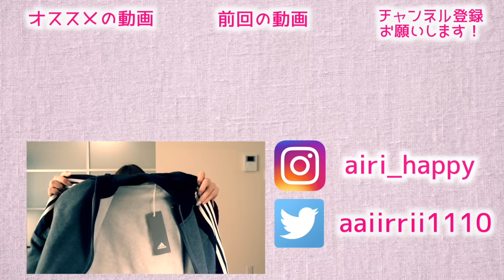【福袋2020】メンズ福袋を開けた結果が衝撃だった！【アディダス1万円】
今日はadidasの福袋メンズMを紹介します！
前の「アディダスのレディース福袋開封動画」のコメントでもメンズの方がいいというお声があったので、メンズの福袋が気になっていた方に今回の動画が参考になったら嬉しいです！
ちなみにこちらの福袋も11,000円です！

しかし・・・太ったのか、むくんでるのか、口に何か入れているのか、顔がデブデブですね笑

〈不慣れで気まぐれな呟き〉

あいり宛